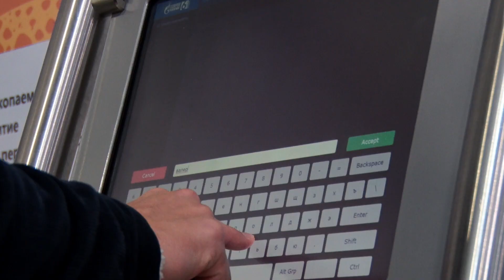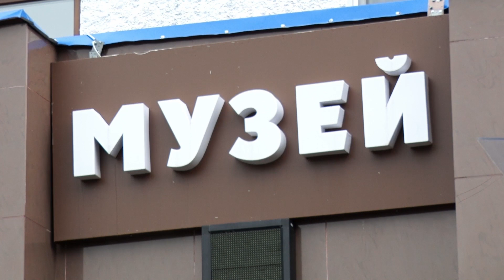В музее изобразительных искусств работает выставка "Искусство инноваций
Главный "герой" этой выставки - важнейшее полезное ископаемое, природный газ.